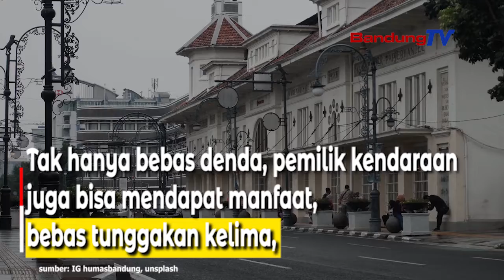Gratis! Pajak Balik Nama dan Bebas Tunggakan Kelima Kendaraan Bermotor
Pemutihan pajak kendaraan bermotor (PKB) masih berlangsung sampai 31 Agustus 2022 di Jawa Barat, termasuk Kota Bandung.